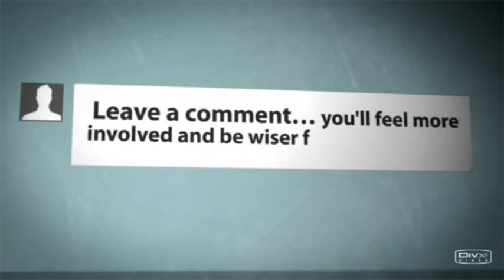Family roadrage in Russia on dashcam driver provokes a horrible car crash dashcam